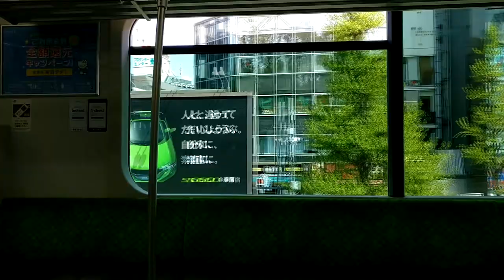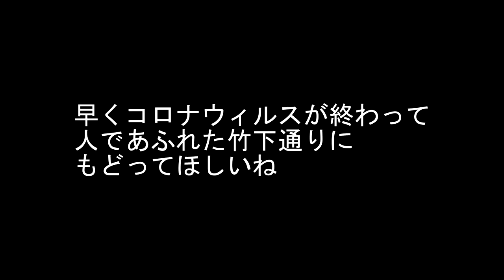JR原宿駅ホームから竹下通りを見る covid-19コロナウィルスの影響は？日曜日の午後だからどうなっているのか気になった Harajuku Takeshita Street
竹下通りといえば、いつも人でごった返しているが、どうなった？14時台の山手線車内（Inside the Yamanote Line）も、ちょっと見せてしまうのです。天気も良いだけに・・・
早くコロナウィルスの影響が終わってほしい。渋谷区原宿　（Effects of coronavirus）

covid-19